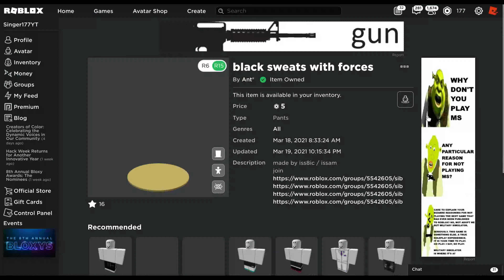177 Robux left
Dang, what are the odds.